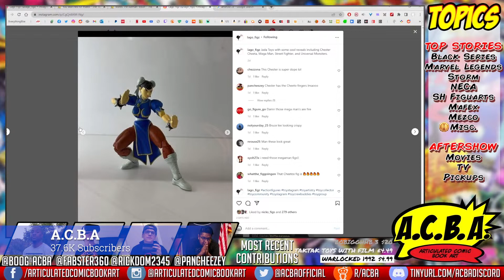San Diego Comic-Con 2022 Recap - Jada Toys